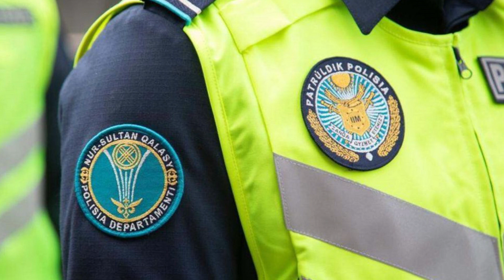Қылмыстың өтеуі-жаза (13.04.2023)